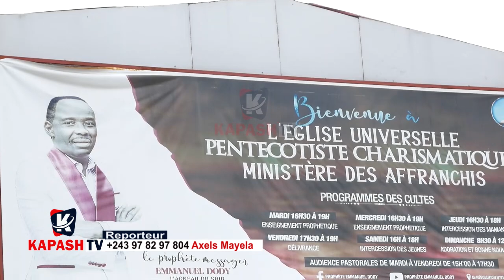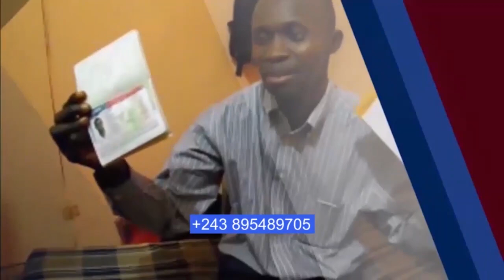EYINDI:KEN MPIANA AZUI LISUSU SURPRISE EPA PASTEUR EMMANUEL BOTALA MAKAMBU ASALI NA ÉGLISE APESI